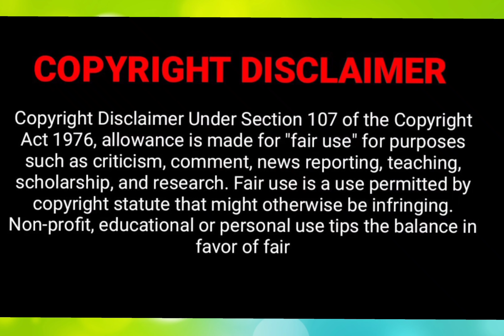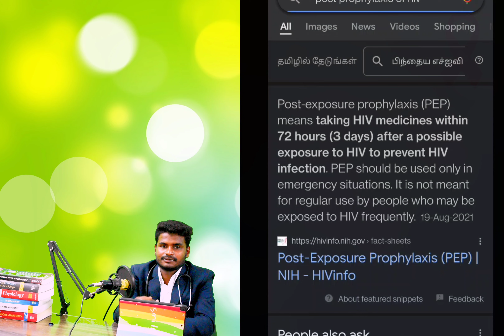HIV|AIDS|புள்ளி ராஜாவுக்கு எய்ட்ஸ் வருமா? | public health | Sri Ram | WHO | hiv new 2022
HIV continues to be a major global public health issue, having claimed 36.3 million [27.2–47.8 million] lives so far.
There is no cure for HIV infection. However, with increasing access to effective HIV prevention, diagnosis, treatment and care, including for opportunistic infections, HIV infection has become a manageable chronic health condition, enabling people living with HIV to lead long and healthy lives.
There were an estimated 37.7 million [30.2–45.1 million] people living with HIV at the end of 2020, over two thirds of whom (25.4 million) are in the WHO African Region.
In 2020, 680 000 [480 000–1.0 million] people died from HIV-related causes and 1.5 million [1.0–2.0 million] people acquired HIV.
To reach the new proposed global 95–95–95 targets set by UNAIDS, we will need to redouble our efforts to avoid the worst-case scenario of 7.7 million HIV-related deaths over the next 10 years, increasing HIV infections due to HIV service disruptions during COVID-19, and the slowing public health response to HIV.

Home/Newsroom/Fact sheets/Detail/HIV/AIDS
HIV/AIDS
30 November 2021
العربية
中文
Français
Русский
Español
Key facts
The human immunodeficiency virus (HIV) targets the immune system and weakens people's defense against many infections and some types of cancer that people with healthy immune systems can fight off. As the virus destroys and impairs the function of immune cells, infected individuals gradually become immunodeficient. Immune function is typically measured by CD4 cell count.

The most advanced stage of HIV infection is acquired immunodeficiency syndrome (AIDS), which can take many years to develop if not treated, depending on the individual. AIDS is defined by the development of certain cancers, infections or other severe long-term clinical manifestations.

The symptoms of HIV vary depending on the stage of infection. Though people living with HIV tend to be most infectious in the first few months after being infected, many are unaware of their status until the later stages. In the first few weeks after initial infection people may experience no symptoms or an influenza-like illness including fever, headache, rash or sore throat.

As the infection progressively weakens the immune system, they can develop other signs and symptoms, such as swollen lymph nodes, weight loss, fever, diarrhoea and cough. Without treatment, they could also develop severe illnesses such as tuberculosis (TB), cryptococcal meningitis, severe bacterial infections, and cancers such as lymphomas and Kaposi's sarcoma.

Transmission
HIV can be transmitted via the exchange of a variety of body fluids from infected people, such as blood, breast milk, semen and vaginal secretions. HIV can also be transmitted from a mother to her child during pregnancy and delivery. Individuals cannot become infected through ordinary day-to-day contact such as kissing, hugging, shaking hands, or sharing .

Global health sector strategy on HIV, 2016–2021
Global progress report on HIV, viral hepatitis and sexually transmitted